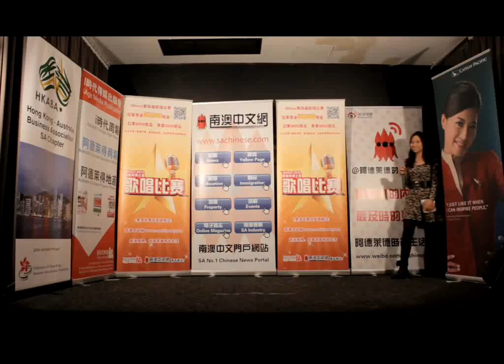MVI 4343 baofeng